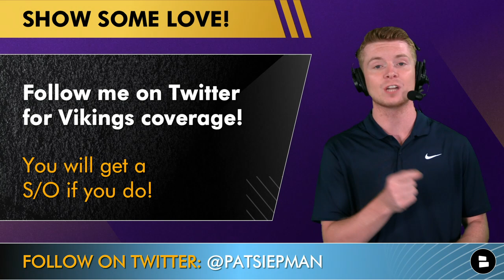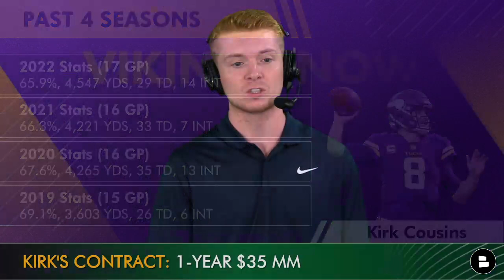Vikings EXTENDING T.J. Hockenson, K.J. Osborn & Kirk Cousins? Minnesota Vikings Rumors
Minnesota Vikings rumors are HOT as GM Kwesi Adofo-Mensah has decisions to make around extending T.J. Hockenson, K.J. Osborn & Kirk Cousins. Vikings Head Coach Kevin O’Connell would love to retain T.J. Hockenson was a huge addition to this Vikings roster following last year’s NFL trade deadline. Vikings Now host Patrick Siepman breaks down the latest Minnesota Vikings news and rumors on today’s Minnesota Vikings YouTube video!

Be the most informed Vikings fan you can be!

Vikings TE T.J. Hockenson 2022 receiving stats:
86 rec, 914 yards, 6 TD, 10.6 yards per catch

Minnesota Vikings WR K.J. Osborn 2022 receiving stats:
60 REC 650 YDS 5 TD 10.8 AVG

Catch up on the recent Minnesota Vikings news and rumors by following host Patrick Siepman on Twitter

Don't be weird - Watch these recent Minnesota Vikings YouTube videos:

Minnesota Vikings news and rumors: Keep up with the Vikings by visiting Chat Sports!

Vikings insider Ryan Heckman on a K.J. Osborn contract extension:
Over the last two seasons, Osborn has been able to amass at least 650 receiving yards, scoring five touchdowns in 2022 and seven in 2021. Ask any team around the league, and most would tell you they'd take those numbers out of their WR3 in a heartbeat. Now, before he hits the open market next year, Osborn should get an extension from Minnesota. To be able to have he, Jefferson and Addison now for the foreseeable future gives them a young, multi-talented type of trio at wide receiver.

Let your voice be heard in the comment section Vikings fans:
- Is T.J. Hockenson a top 5 TE? Type ‘Y’ for Yes or ‘N’ for No
- How much would you give Osborn per year?
- Do you want Kirk Cousins as the QB of the Vikings next year?

Love the Vikings? Then SHARE our Vikings video to get it out to even more fans!

2022 Vikings stats (Defense):
Danielle Hunter: 46 TKL, 10.5 SACK, 1 FF
Brian Asamoah: 11 TKL, 0 SACK, 1 FF
Harrison Smith: 66 TKL, 1 FF, 5 INT, 10 PBU
Camryn Bynum: 49 TKL, 0 FF, 2 INT, 6 PD
Jordan Hicks: 86 TKL, 3 SACK, 1 FF, 1 INT
D.J. Wonnum: 27 TKL, 4 SACK, 1 FF

Only real ones LIKE the video!